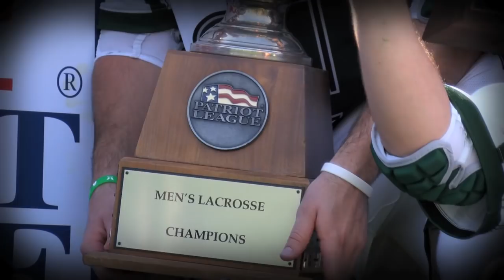2014 Loyola Men's Lacrosse Highlights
2014 Loyola Men's Lacrosse Highlights